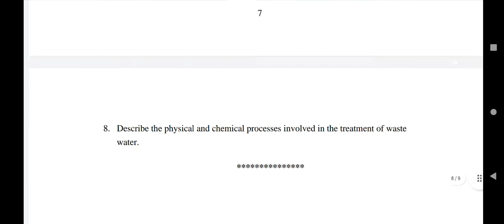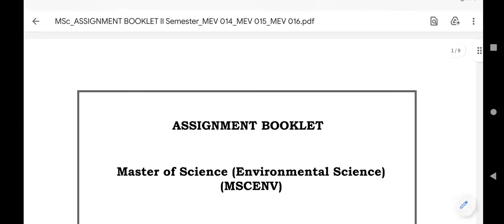mev 14|| mev15 ||mev16 ||solved assignment whtsapp us on 7780847110